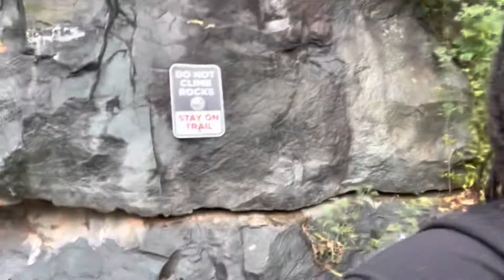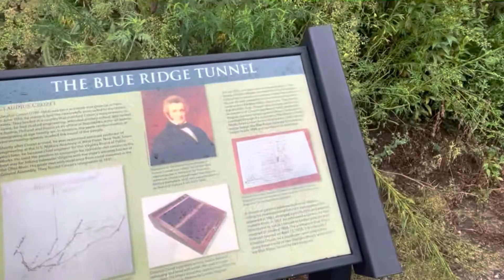EXPLORING THE BLUE RIDGE TUNNEL : HIKING VLOG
EXPLORING THE BLUE RIDGE MOUNTAIN TUNNEL

The Nealionaires take their talents to the Blue Ridge Mountains. We let you get a peak of our day long hiking adventure which included the HISTORIC Blue Ridge Tunnel.

The Blue Ridge Tunnel is a historic railroad tunnel built during the construction of the Blue Ridge Railroad in the 1850s. The tunnel was the westernmost and longest of four tunnels engineered by Claudius Crozet to cross the Blue Ridge Mountains at Rockfish Gap in central Virginia. Opened in 1858, at that time was the longest railroad tunnel in the world. ~Wiki

The tunnel itself is stunning. Construction began in 1850 using only hand drills, pickaxes, and black powder. The work, done mostly by Irish laborers and enslaved Black people, was completed in 1858; you can still see the drill holes in the stone. Stretching nearly a mile, it was the longest tunnel in the country at the time and was designated a National Historic Civil Engineering Landmark in 1976. It was abandoned during World War II when a new tunnel was bored to accommodate larger trains. In 2007, CSX Transportation donated the tunnel and trail right-of-way to Nelson County. The trail and tunnel were opened to the public in 2020. As you walk along the trail, look for interpretive signage that details its storied past.

As you pop out of the tunnel at its western entrance, be sure to note the beautiful elliptical stone portal, which contrasts with the rocky entrance of the eastern portal. Beyond the tunnel, the trail becomes a series of steep switchbacks until it reaches the parking lot at its western terminus in Waynesboro. For an easier walk, you may wish to turn around and head back to Afton after experiencing the tunnel. ~traillink